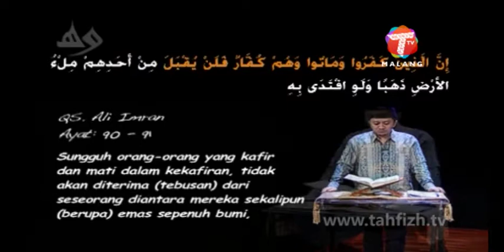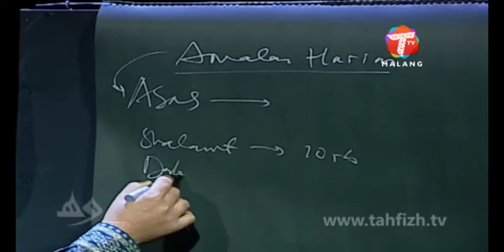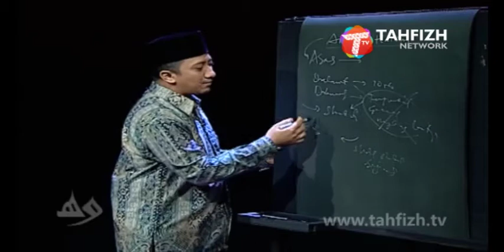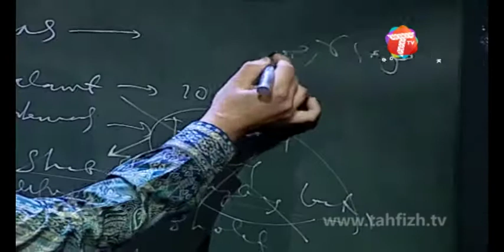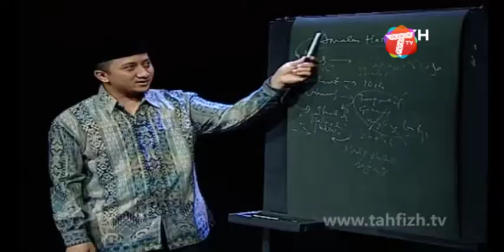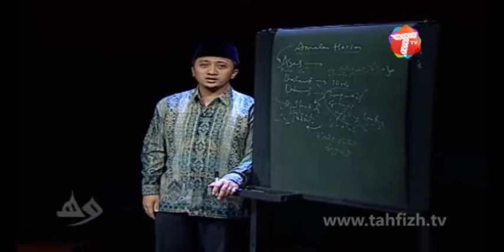Ust. Yusuf Mansur | Amalan Harian "ASAS" Jilid 2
Silahkan kunjungi website resmi kami di untuk mendapatkan informasi perusahaan serta mengikuti live streaming dan VOD dari kami.